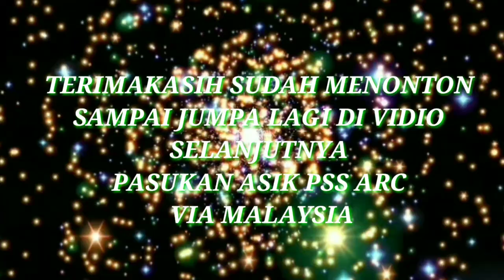PEMBUATAN SIZE BALOK || JENIS KAYU MERANTI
Assalamualaikum warahmatullahi wa slmt
Pgi tmn2 jumpa lagi di channel SAWMILL BALAK sprti byasa tentang PROSES nya kayu segala jenis kayu